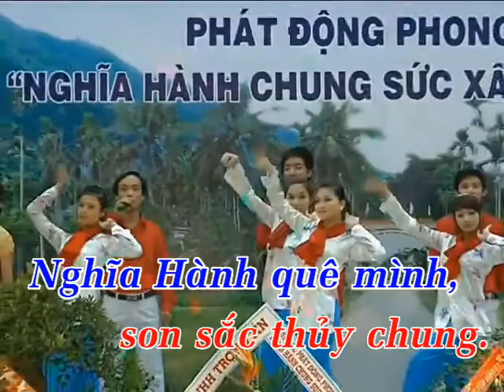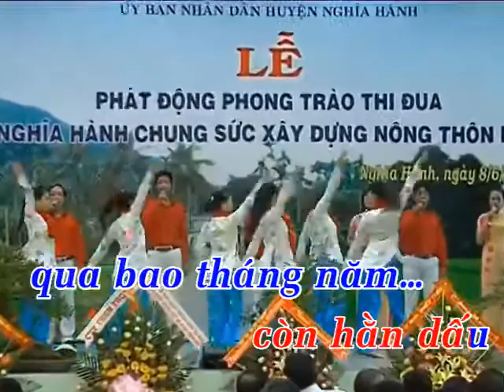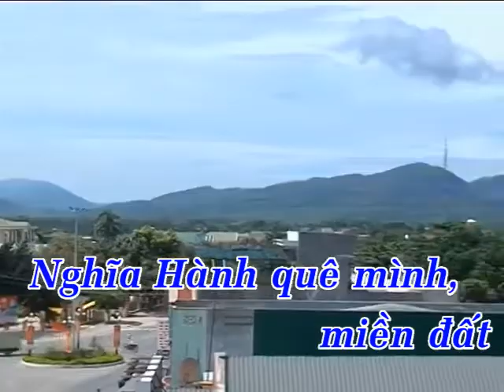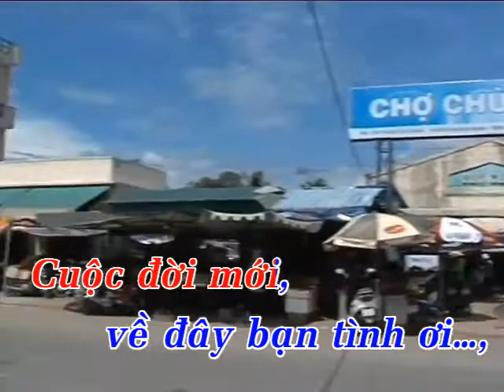Karaoke Nghĩa Hành Khúc Hát Ân Tình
Bài hát:Nghĩa Hành khúc hát ân tình.
Sáng tác: Trương Quang Lục
 Dựng Karaoke: Phan Tú.